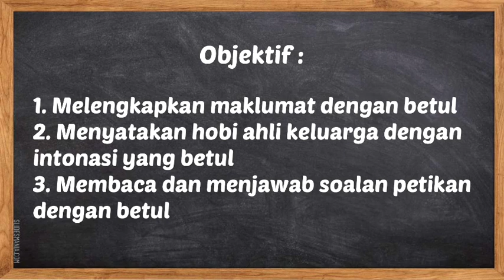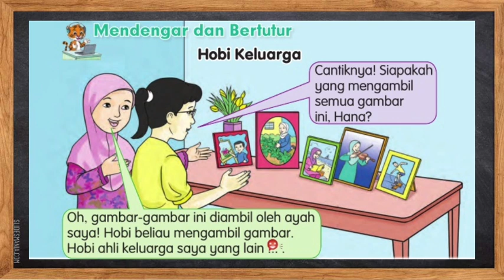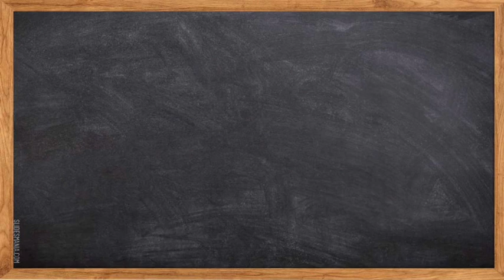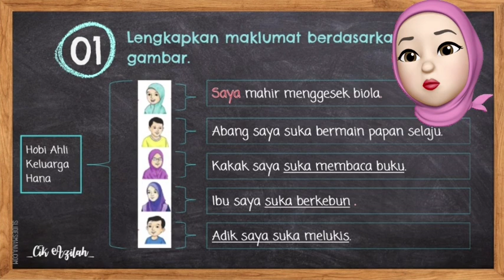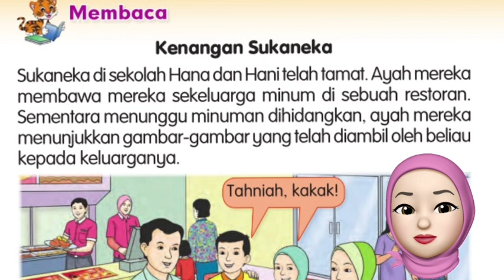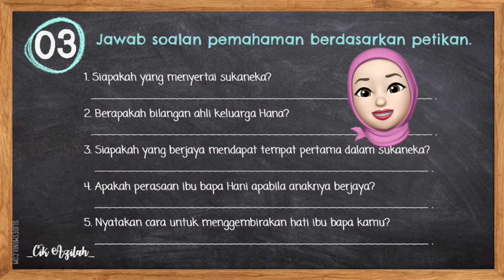Hobi Keluarga (Bahasa Melayu Tahun 2)